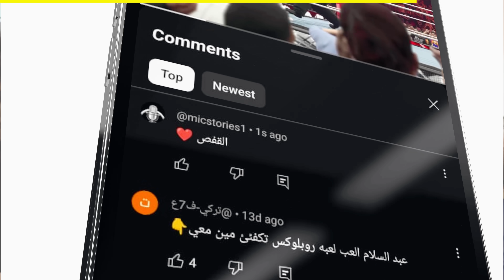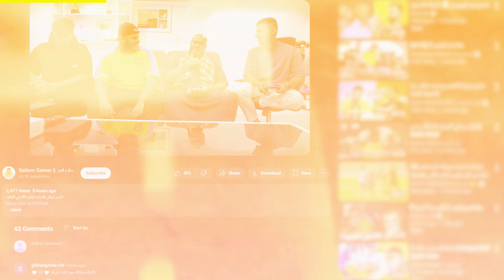عائلة أيام الطيبين في المصارعة || WWE 2K24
رابط قناة سلوم قيمر👇🏼👇🏼👇🏼

عبد السلام || GAMER كل يوم (الأربعاء والخميس) الساعة 8:00 مساء

تيك توك:
🌷❤عدد حبايبنا اليوم 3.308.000 حبيب❤🌷